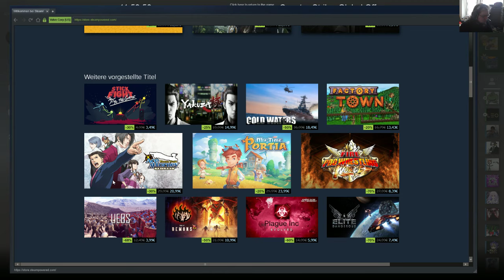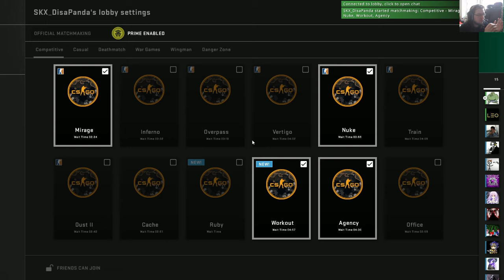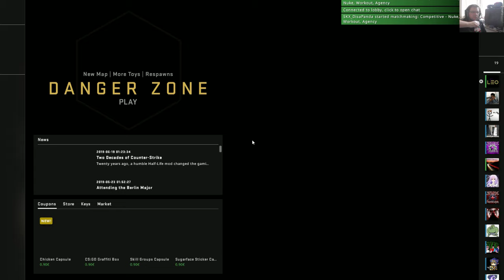LPT CS:GO - bin ja mal gespannt wie Toxic es heute wird ;P (die zweite)